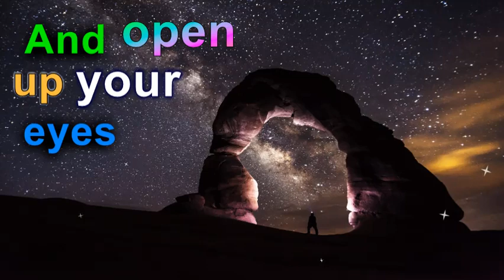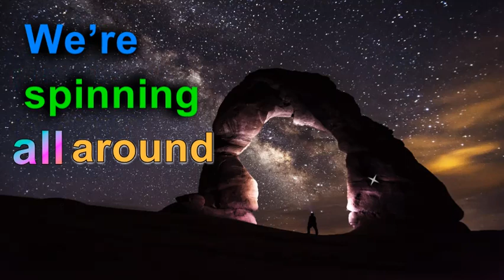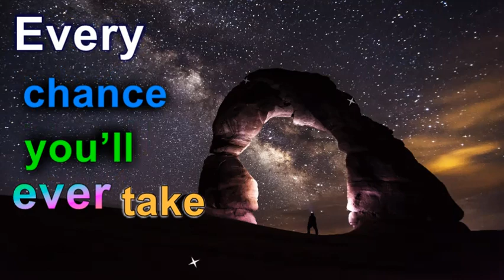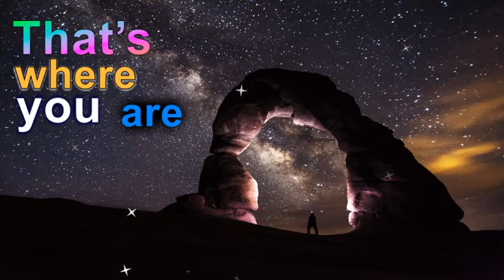Neon Beach - Up In The Stars - Lyrics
Chill Music to Make You Feel Good.
Written By Aaron Sprinkle
Performed By Neon Beach